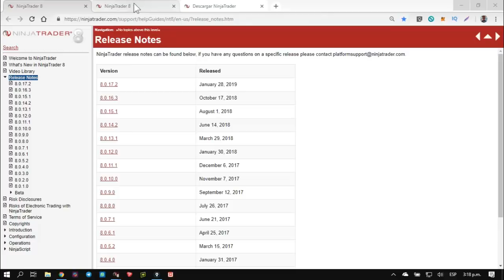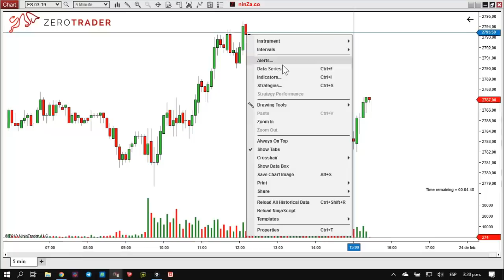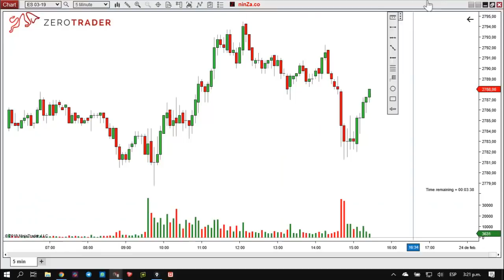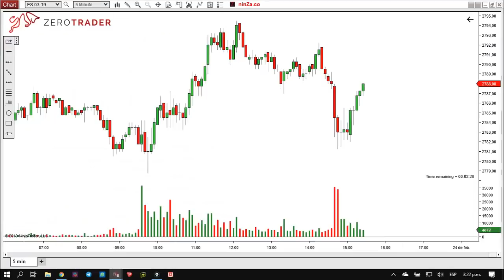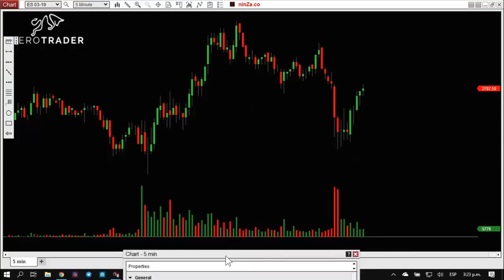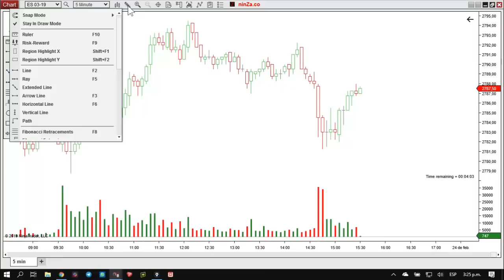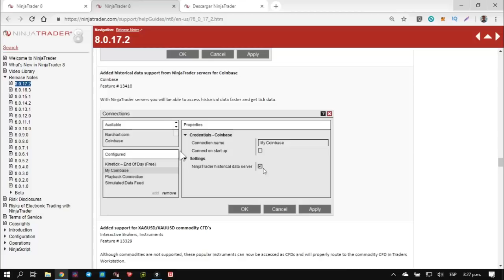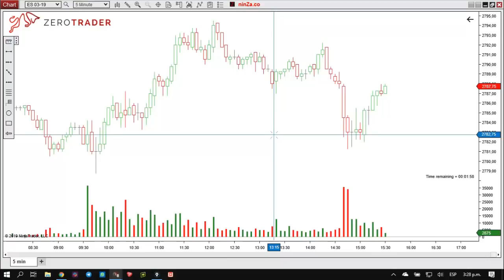Actualización de Ninja Trader 8 (Febrero- 2019)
Breve explicación de las nuevas herramientas que trade la actualización de Ninja Trader 8, en su versión 8.0.17.2 de febrero del 2019.